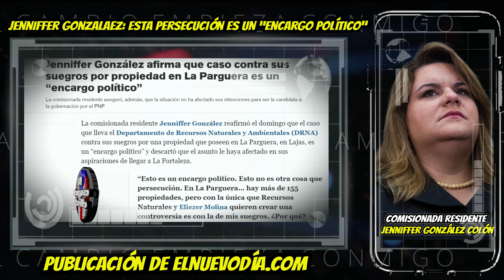Publicación periodico ElNuevoDía: Jenniffer Gonzalaez, esta Persecución es un “Encargo Politico”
Compartimos de modo AUDIO la publicación que hizo el periodico El Nuevo Día este pasado Domingo 11/5/23. En el Publicado, la señora Comisionada Residente Jenniffer González Colón habla descaradamente sobre las supuesta falcedad de que los ataques que está recibiendo hacia su persona es solo por persecución politica, ya que esta anunciara sus aspiraciónes a la gobernación para el 2024.

Como siempre, nuestras publicaciónes ayudan a mantenernos informado con los últimos acontecimientos de lo que nos perjudica a todos como Puertorriqueños.

Como siempre decimos, es importante a que nios ayude Comentando, Reaccionando y Compartiendo nuestro contenido. Asi podemos llegar a mas hogares en y fuera de Borikén.

❤️Si les gusta nuestro contenido HUMILDEMENTE les pedimos su apoyo.

❤️Tambien tenemos:
BuyMeACoffee

Cualquier cantidad sera apreciada.